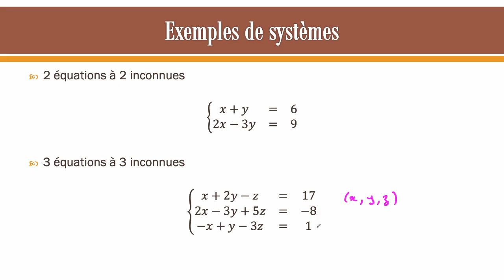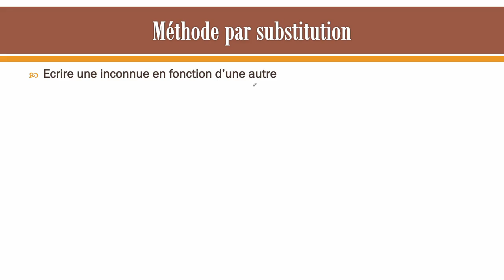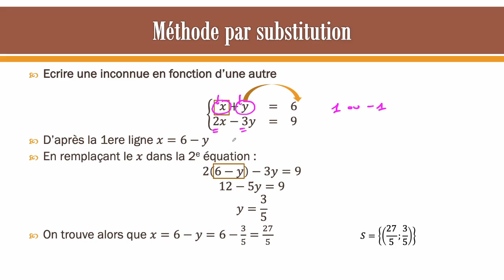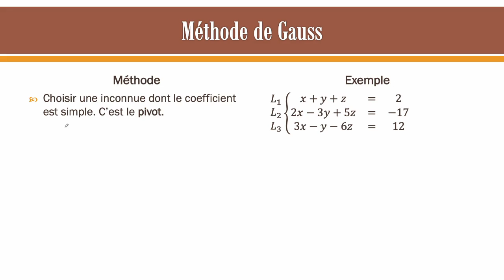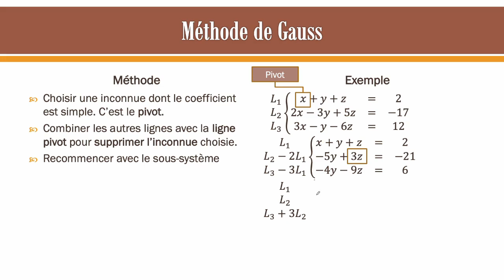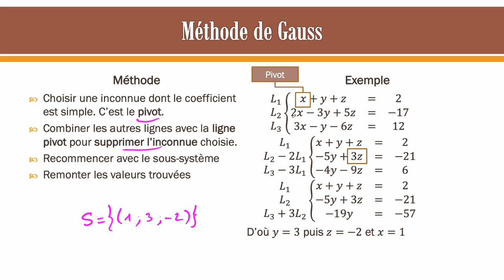8 - Maths pour adultes : Systèmes linéaires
Cette série de vidéos est extraite d'un cours donné à distance à des DAEU (Diplôme d'Accès aux Etudes Universitaires). Il s'agit en quelques mois de parcourir le programme de collège et lycée afin d'obtenir un diplôme équivalent au bac.

00:00 Exemples de systèmes
00:42 Méthode par substitution
05:33 Méthode de Gauss (Par combinaisons linéaires)